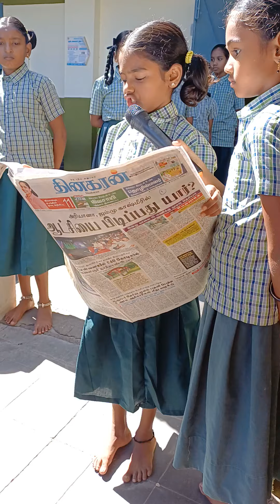செய்தித்தாள் வாசித்தல் ' 08/10/2024